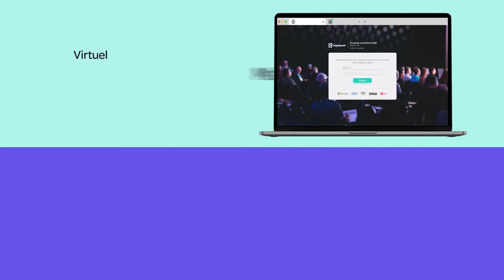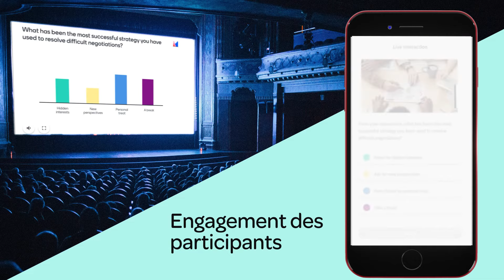Pour tous vos événements, Eventtia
Qu'il s'agisse d'un événement en présentiel, virtuel ou hybride, Eventtia est la plateforme de gestion tout-en-un pour tous vos événements.